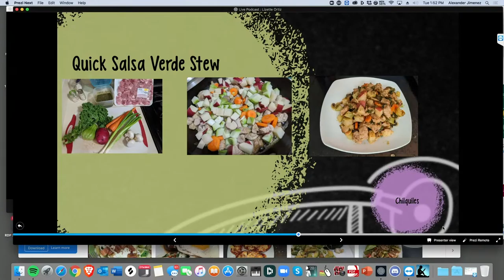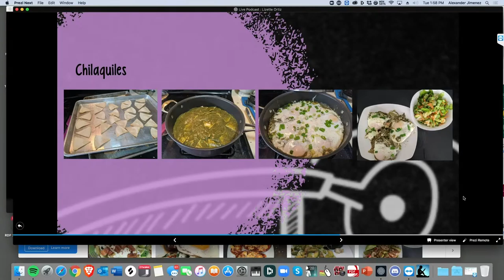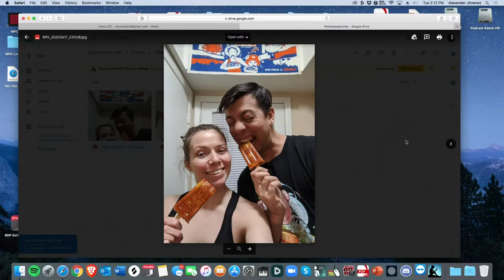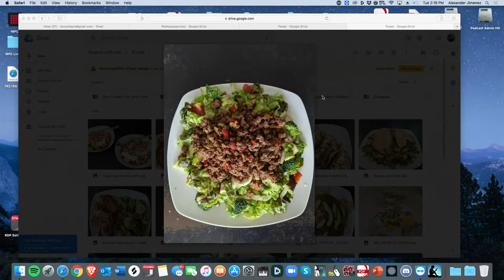Health Food Substitutions & Functional Medicine Approaches to Better Food Choices.